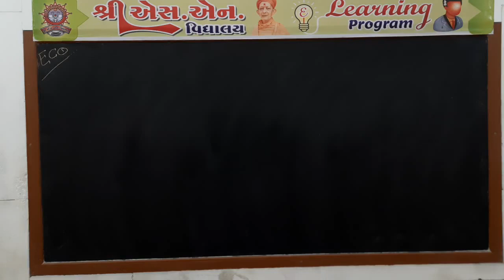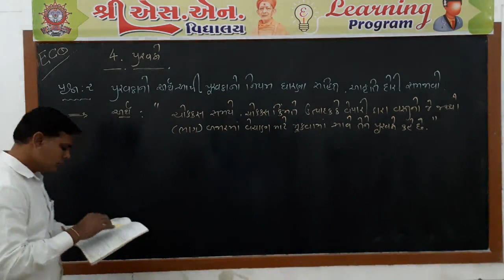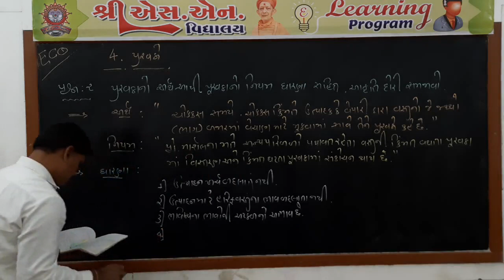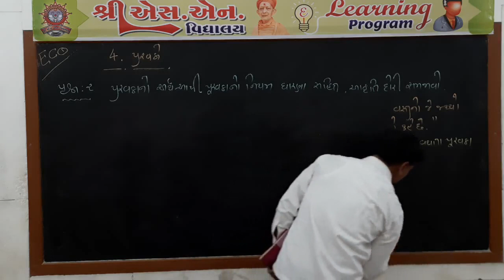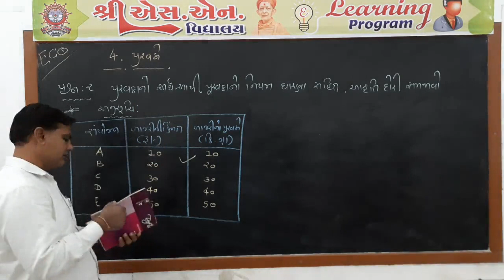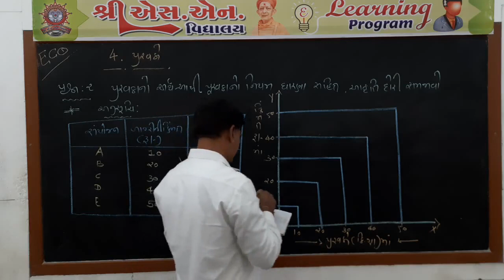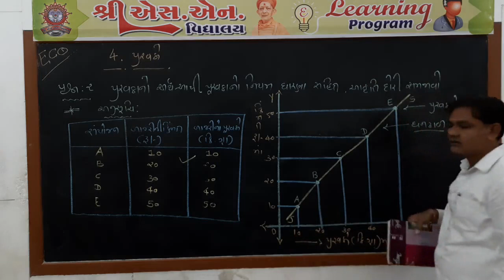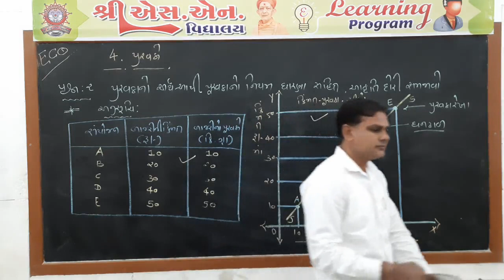Std. 11-Com. : Economics, Chap. : 4, Part-2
ધોરણ : 11-Com.
વિષય : અર્થશાસ્ત્ર
પ્રકરણ : 4 - પુરવઠો
શિક્ષક : મહેશ સર
રજૂકર્તા : શ્રી એસ.એન. વિદ્યાલય - સુરેન્દ્રનગર.